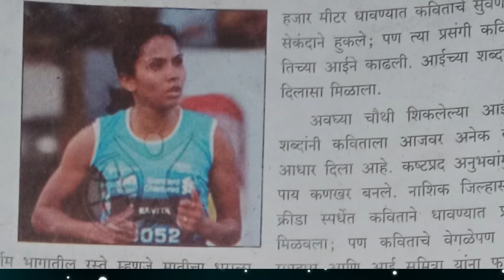सावरपाडा एक्स्प्रेस : कविता राऊत !! इयत्ता पाचवी पाठ क्रमांक ४..@techeducationmarathi9568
सावरपाडा एक्स्प्रेस : कविता राऊत.
सावरपाडा एक्स्प्रेस कविता राऊत स्वाध्याय